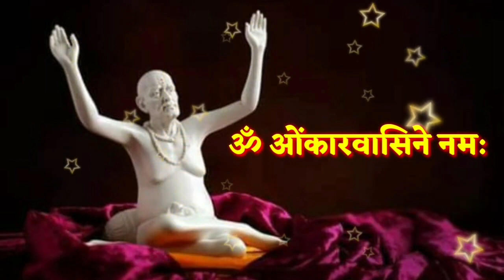10 फेब्रुवारी मोठा गुरुवार आजची स्वामी सेवा फक्त 21 वेळेस बोला हा मंत्र Marathi Motivational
10 फेब्रुवारी मोठा गुरुवार आजची स्वामी सेवा फक्त 21 वेळेस बोला हा मंत्र Marathi Motivational